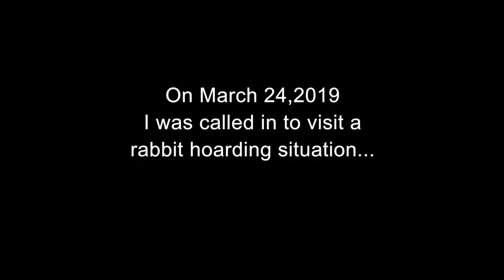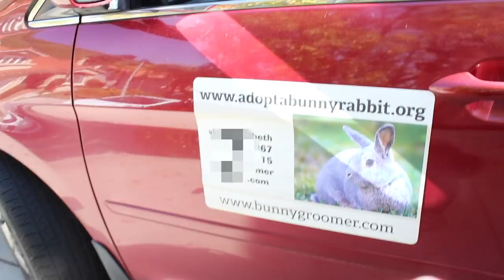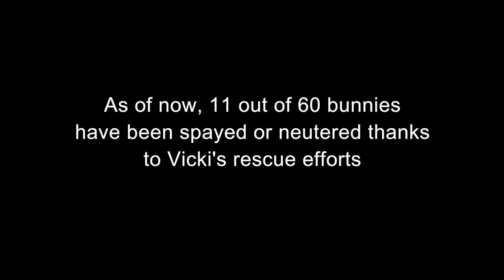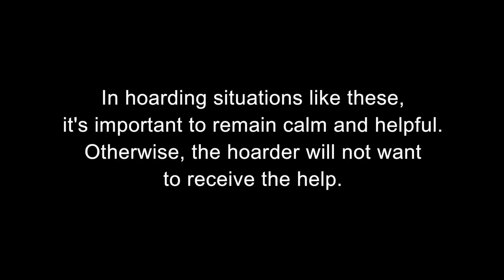VISITING A RABBIT HOARDING SITUATION!!! *SHOCKING*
Rabbit hoarding situations are much more common than you think. When addressing the hoarder, it's important to remain calm and helpful, otherwise the hoarder will not want to recieve help.

➭ PLEASE sponsor a bunny and help Adopt a Bunny Rabbit, Inc. raise funds to get the bunnies spayed/neutered and the right medical care so they can be adopted into good homes and be pulled from this sad situation: